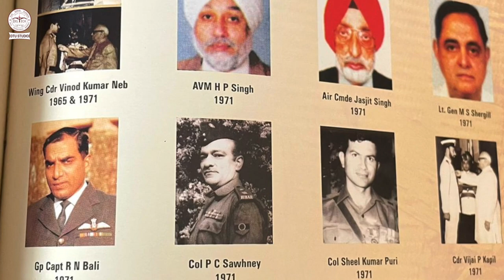Home Coming Meet-2022 | Documentary on Revisiting Memories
-Official page of Delhi Technological University